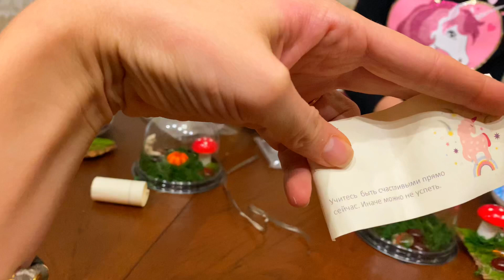Как сделать своими руками осенние поделки в школу,садик .